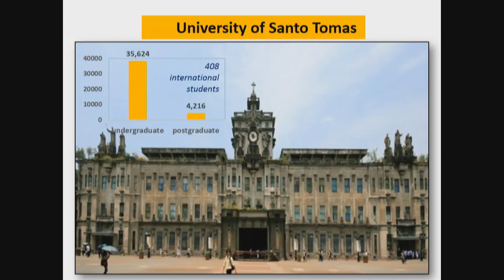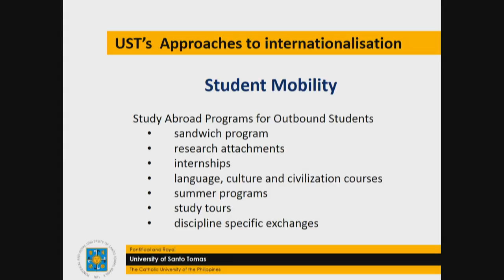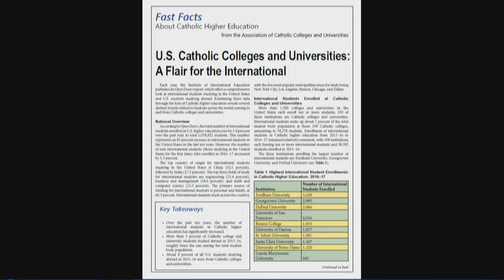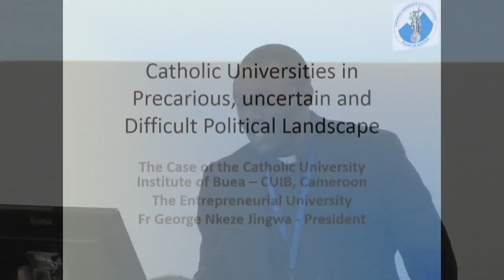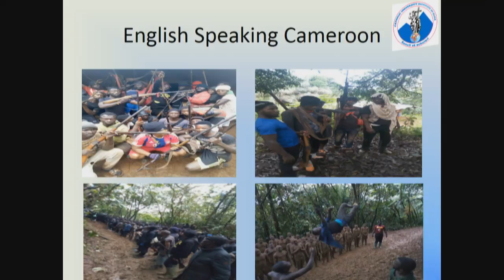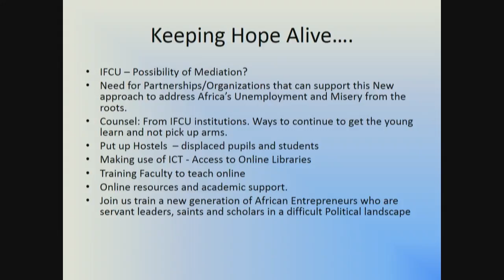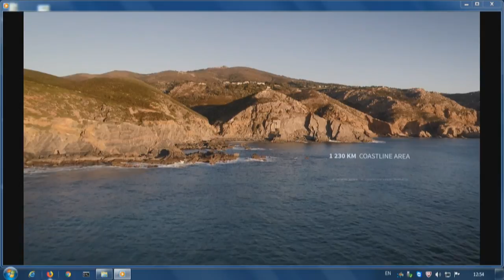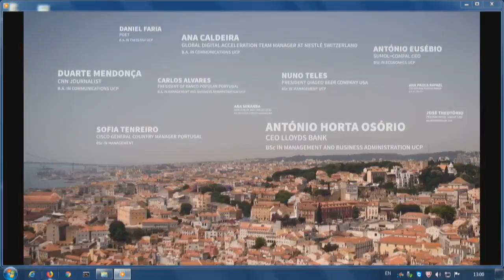St Patrick's College Maynooth Live Stream